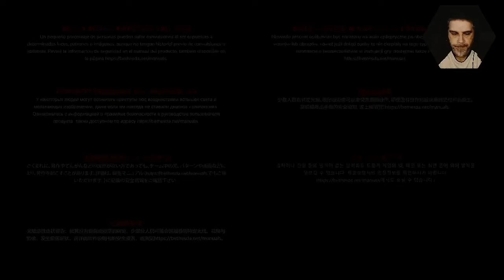One Man Ramble : Rage 2